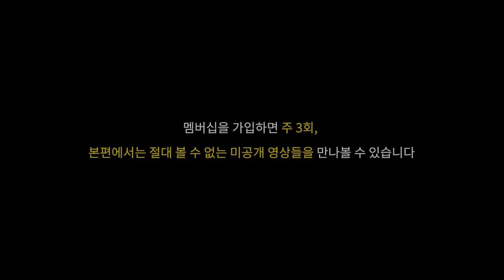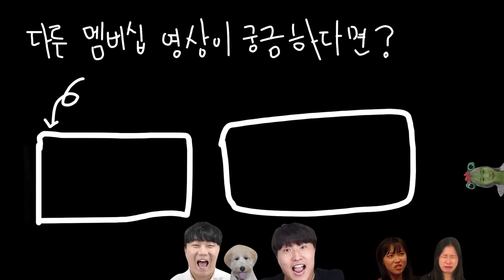정재열은 절대 보면 안되는 영상